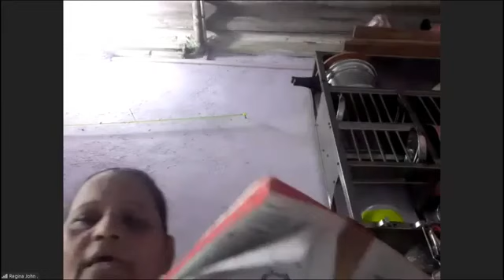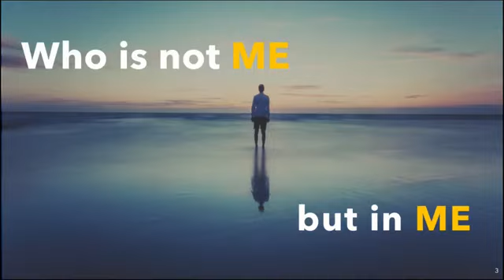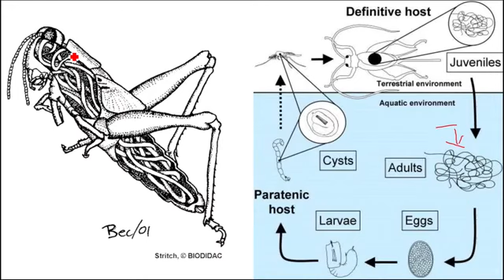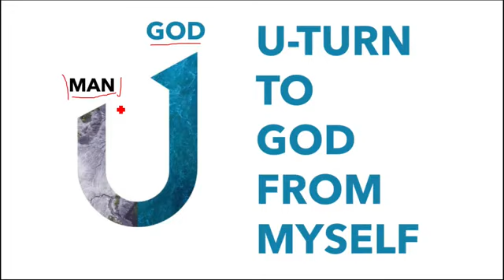[Hindi] Online Repentance And Faith - Repentance Of Judas